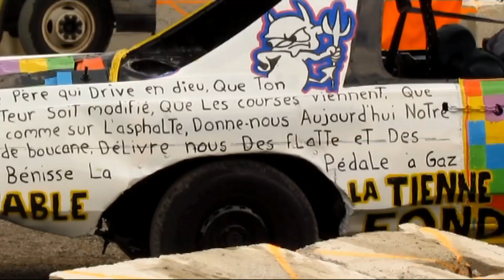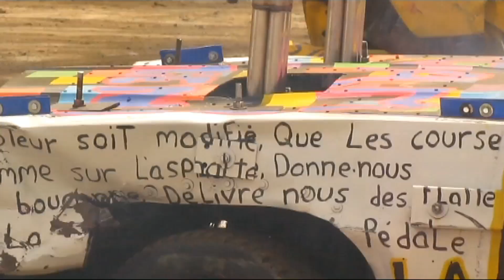Derby de démolition de St-Amable du 10 aout 2013